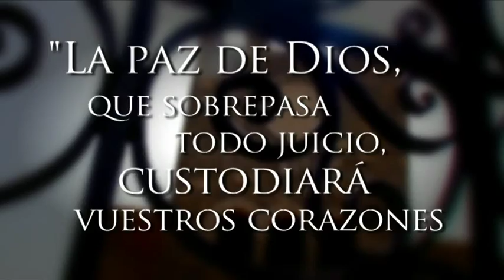27º domingo del tiempo ordinario (A)